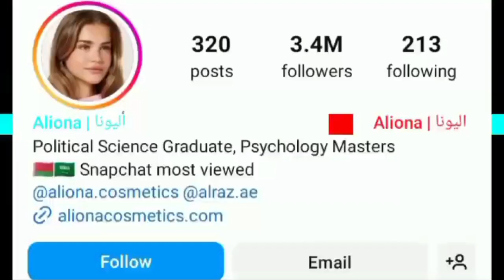Logan Jade Roe VS Aliona ess Lifestyle Compromise 2024